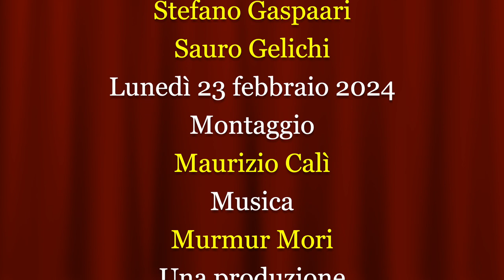Le isole del rifugio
Video presentazione del saggio "Le isole del rifugio. Venezia prima di Venezia" (Laterza 2024) di Stefano Gasparri, Sauro Gelichi con la partecipazione degli autori.
Venezia prima di Venezia è l’arcipelago dalle tante isole sulle quali, secondo il mito di fondazione di una delle pochissime città nate durante il medioevo, avrebbero trovato rifugio le popolazioni in fuga dai barbari. Ma la realtà storica è diversa dal mito. All’inizio del medioevo si formò lentamente nella laguna veneta un centro urbano, prima chiamato Rialto e poi Venezia. Un piccolo insediamento lagunare dell’alto Adriatico, erede di una vasta regione dell’impero romano, la Venetia et Histria, che un tempo si estendeva dall’Istria al fiume Adda. Il libro ricostruisce lo sviluppo del ducato veneziano nel corso dei secoli VI-VIII a partire dalle strutture militari bizantine, in un rapporto dinamico sia con i poteri di terraferma (il regno longobardo e poi l’impero carolingio), sia con quelli con base in Oriente e sul mare (Bisanzio, e poi gli Slavi e i Saraceni). Si formò così una comunità politica che nel corso dei secoli IX e X seppe creare le basi per la sua straordinaria crescita commerciale nel Mediterraneo. Il libro mostra anche il volto materiale della nuova città: le case, le chiese, gli edifici del potere pubblico e religioso. Una città che era quasi esclusivamente di legno, con pochi edifici in mattone e pietra, e che – per quanto costruita sull’acqua – di acqua era povera. Così come aveva bisogno di terra e perciò di bonifiche per stare all’asciutto e per allargare lo spazio abitabile. Non meno importante è la descrizione delle traiettorie degli altri insediamenti ‘perdenti’ della laguna – Metamauco, Torcello, Equilo, Cittanova – in un momento in cui la competizione all’interno della laguna non aveva ancora decretato un vincitore.
Stefano Gasparri è professore emerito di Storia medievale dell’Università Ca’ Foscari Venezia. Tra le sue più recenti pubblicazioni Voci dai secoli oscuri. Un percorso nelle fonti dell’alto medioevo(Carocci 2017) e Desiderio(Salerno Editrice 2019). Per Laterza è autore di Italia longobarda. Il regno, i Franchi, il papato (2012).
Sauro Gelichi è professore ordinario di Archeologia medievale dell’Università Ca’ Foscari Venezia. Ha diretto missioni archeologiche in Italia e all’estero e si occupa di storia dell’insediamento e di storia della ‘cultura materiale’. Per Laterza è autore di La città nell’alto medioevo italiano. Archeologia e storia (con G.P. Brogiolo, 1998).